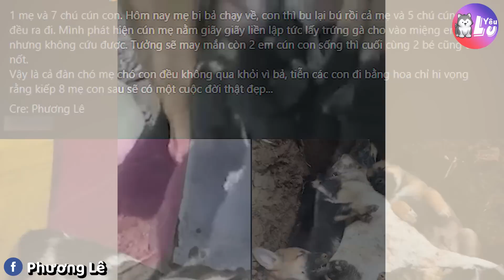7 Bé cún con QUA ĐỜI vì chó mẹ "ĂN PHẢI BẢ CHÓ" khiến chủ nhân đau xót | Yêu Lu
🐶🐱 Yêu Lu 🐱🐶
7 Bé cún con QUA ĐỜI vì chó mẹ "ĂN PHẢI BẢ CHÓ" khiến chủ nhân đau xót

🐶🐱 Yêu Lu Media 🐱🐶
© Nội dung thuộc Yêu Lu Media